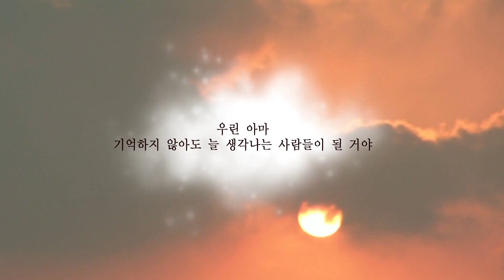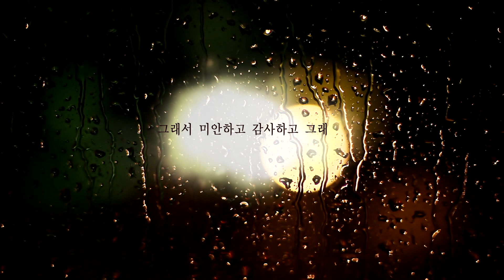안녕 원태연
고마워 생각 없이 대답해줘서
나만 보면 웃어줘서 사랑해줘서
안타까워해줘서 보고싶어 해줘서
한 번도 짜증내지 않아줘서 예뻐서
감각 있어서
재미있어서 키가 커서 아주 커서
아무거나 잘 먹어서 내 얘기에 집중해줘서
내가 좋아하면 나보다 더 좋아해줘서 정말
고마워

미안해 말이 너무 없어서 예민해서
화려하지 못해서 상처받게 만들어서
가볍지 못해서 답답하게 만들어서
밥보다 술을 더 많이 먹었던 거 같아서
그때마다 안타깝게 만들어서
사랑하게 만들어서 끝까지
사랑하게 만들어주지 못해서 너무
미안해

사랑해 처음부터 그랬었고 지금도 난 그래
그래서 미안하고 감사하고 그래
우린 아마
기억하지 않아도 늘 생각나는 사람들이 될 거야
그때마다 난 니가 힘들지 않았으면 좋겠고
내가 이렇게 웃고 있었으면 좋겠어
사랑하는 사람들은 왜 그렇잖아
생각하면 웃고 있거나 울게 되거나...
사랑해
처음부터 그랬었고 지금도 그래

안녕

원 태 연